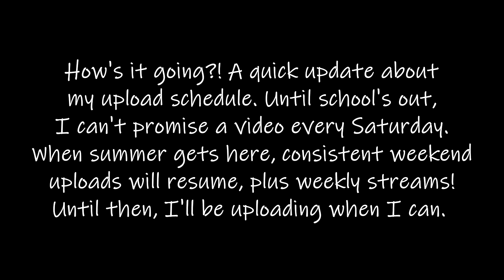DTP Funniest Moments! (Try Not to Laugh - Vol. 1)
Thanks for stopping by! Leave any comments or questions you want and I will try my best to reply to them all! Are you a newcomer?

A bit about me:
Hey! My name is Dawson, and I am the owner of the DTP Productions YouTube channel! (DTP are my initials) I am a teenager living life in Missouri making videos about animation, gaming, music, and technology.

Friends’ channels who are in this video!